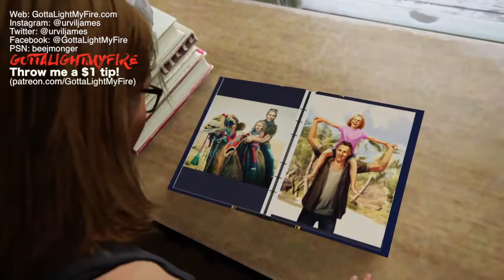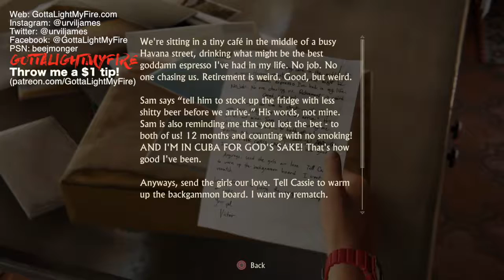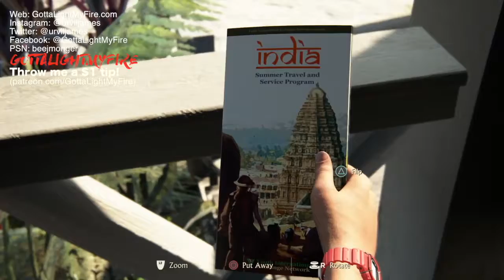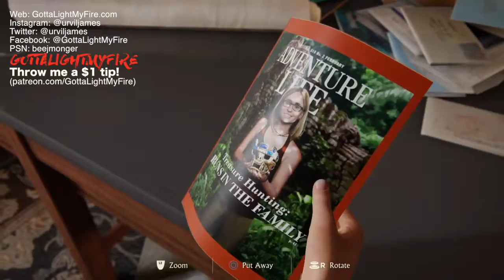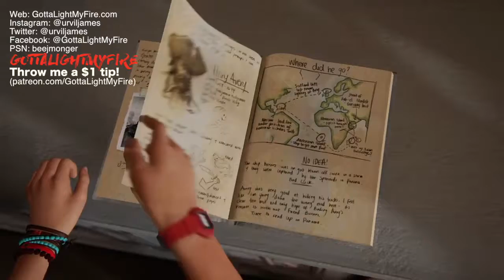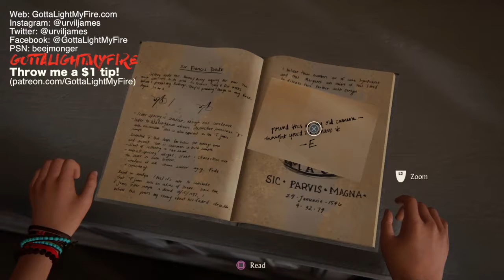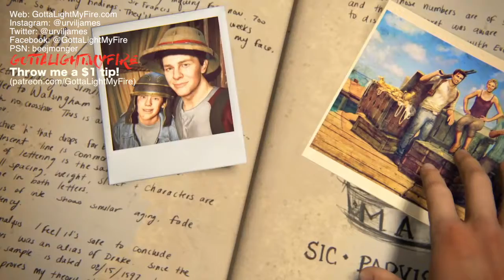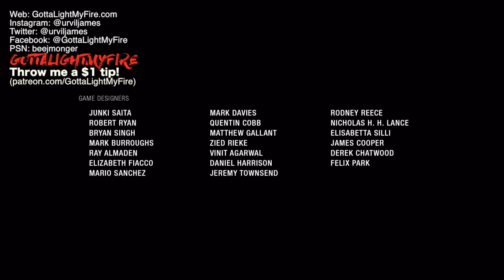Uncharted 4: A Thief's End | Epilogue — Gameplay Walkthrough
Part 15 — Epilogue